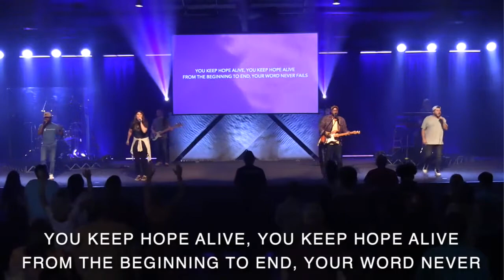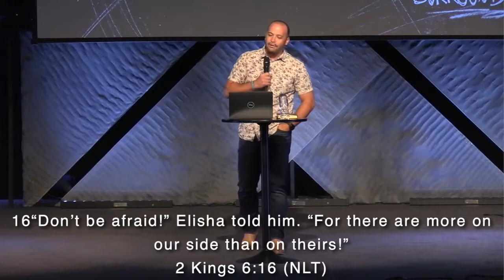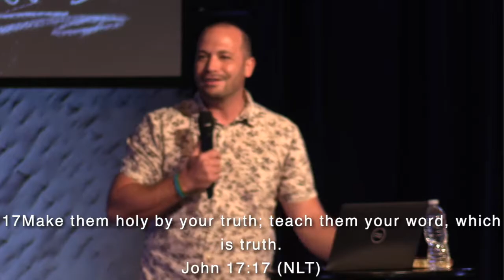Surrounded - Part II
Sunday LIVE Experience - Surrounded - Part II

Welcome:
-- If you’d like to get connected or want to know more about Riverpark,

Worship:
-- Won’t Stop Now -Elevation Worship Arrangement
-- Holy Ground - Passion Worship Arrangement
-- You Keep Hope Alive - Church of the City Arrangement

Speaker:
--  Pastor Marcus Briggs
Announcements:
-- Connect Groups
-- Discover Sessions
Serve Events:
Riverpark Campuses:
-- Park Campus
  - Times
   - 9:00a
   - 10:30a
  - Location
   - 3232 E. 70th Shreveport Louisiana 71105
   - Old Hamels Park